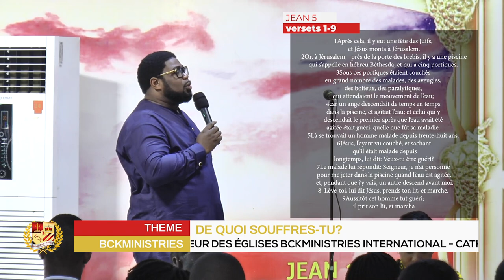DE QUOI SOUFFRES TU